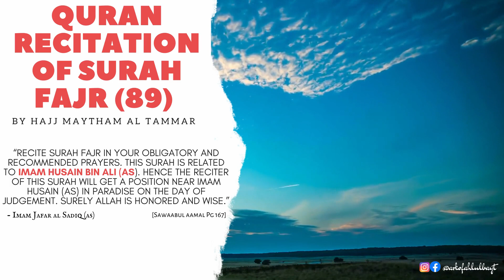Surah Al-Fajr سورة الفجر | Hajj Maytham al Tammar | Arabic with English Translation Subtitles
Quran recitation of Surah Fajr, (The Dawn, Daybreak) by Hajj Maytham al Tammar.
Click on CC to turn on Subtitles

Surah Fajr is the eighty-ninth chapter of the Quran with 30 verses

Imam Ja’far Sadiq (a.s.) says, “Recite Surah Fajr in your obligatory and recommended prayers. This Surah is related to Imam Husain bin Ali (as). Hence the reciter of this Surah will get a position near Imam Husain (as) in Paradise on the Day of Judgment. Surely Allah is Honored and Wise.” [Sawaabul Aamal Pg 167]